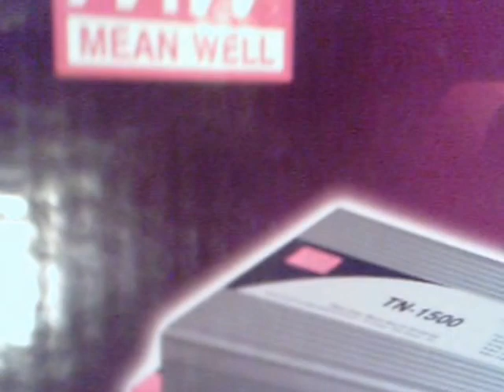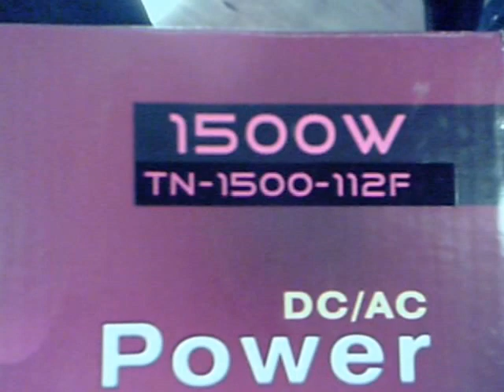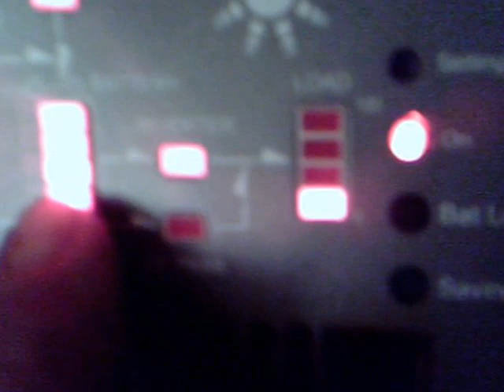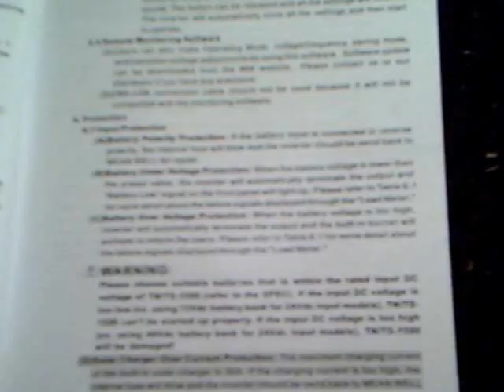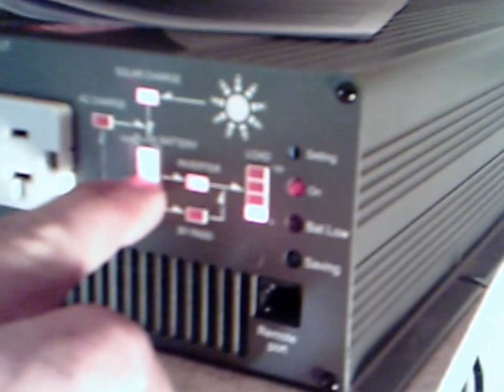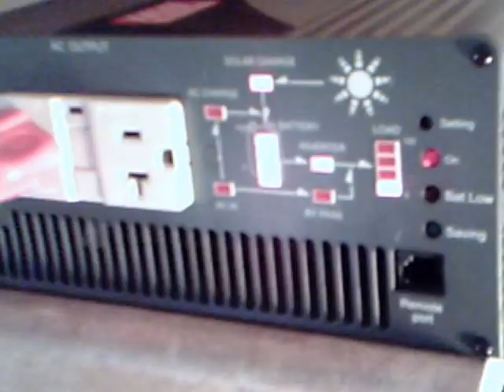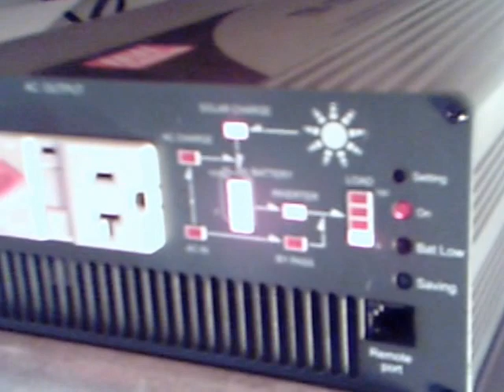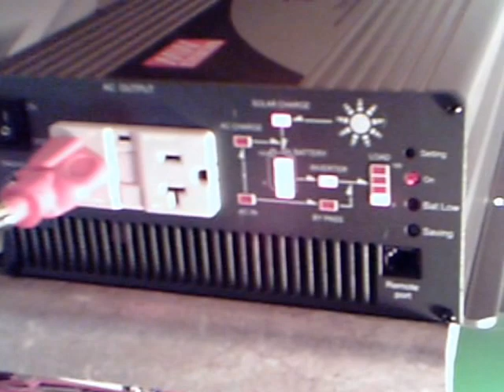Mean Well TN 1500 F, true sine wave Inverter review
This is the best Inverter for the dollar These have UPS-Solar Charge-Internal battery charger & pure sine wave.  12 volt
MEAN WELL inverters are the best secret in the inverter and power supply world.
 The TN 1500 and TN 3000 are serious quality and cheaper than most like products. Made in every input voltage and output you could imagine.